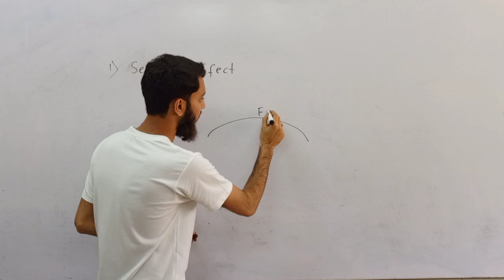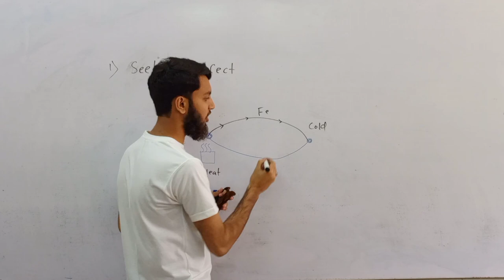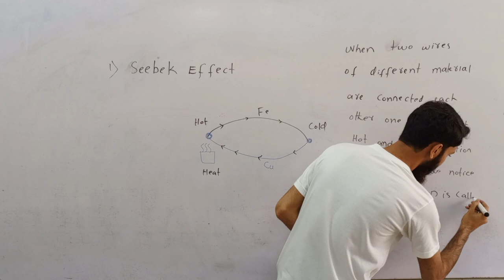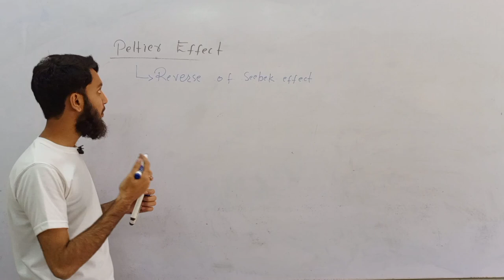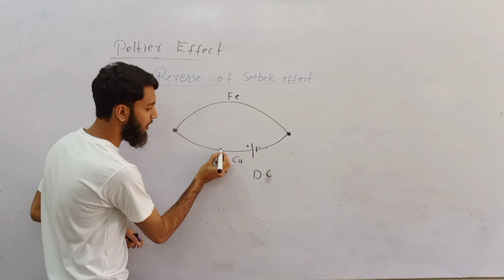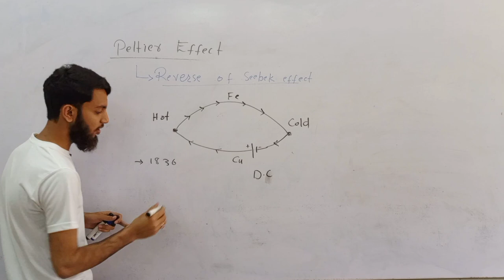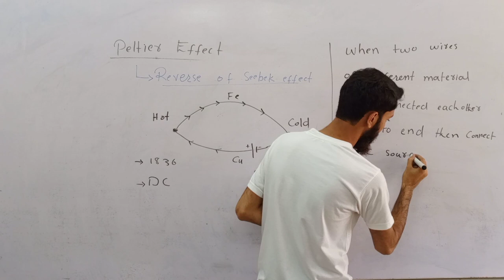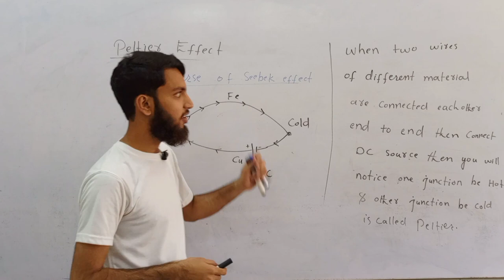| What is Seebek Effect | What is Peltier | Thermoelectric| Explain Seebek & Peltier Effect|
The Seebeck effect and the Peltier effect are two fundamental thermoelectric phenomena that are closely related and have important applications in various fields.

The Seebeck effect, named after German physicist Thomas Johann Seebeck, refers to the phenomenon where a temperature difference between two different conductive materials, known as a thermocouple, generates an electric voltage. This voltage is a result of the temperature-induced electron diffusion between the materials, leading to the creation of an electromotive force (EMF). In simpler terms, when you heat one end of a thermocouple and keep the other end cooler, it generates an electric current. This effect is at the heart of thermoelectric generators, which can convert heat directly into electricity and have applications in power generation and waste heat recovery.

The Peltier effect, on the other hand, is named after French physicist Jean Charles Athanase Peltier. It is the reverse of the Seebeck effect. In the Peltier effect, passing an electric current through a junction of two dissimilar conductive materials can either absorb or release heat at that junction, depending on the direction of the current. When the current flows in one direction, it absorbs heat, and in the opposite direction, it releases heat. This effect is harnessed in thermoelectric coolers and heat pumps, commonly used in electronic devices and temperature control systems.

Both the Seebeck and Peltier effects are integral to the field of thermoelectrics, which aims to develop materials and devices that efficiently convert heat into electricity or provide precise thermal control. These effects play a crucial role in sustainable energy solutions, such as waste heat recovery, and have a wide range of applications in both consumer and industrial technologies.